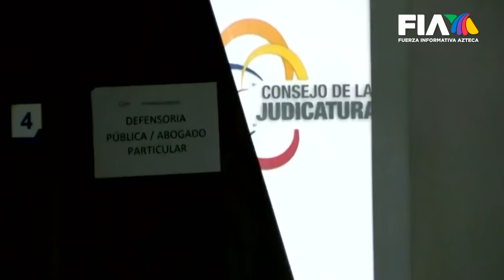¿Quién es 'El Fito? | El peligroso criminal que escapó de una cárcel en Ecuador.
La ola de violencia que se desató esta semana en Ecuador tiene un protagonista: "El Fito", un peligroso narco, jefe de la banda de "Los Choneros", a quien se le relaciona con el asesinato del que fuera candidato presidencial Fernando Villavicencio, pero, ¿Quién es realmente este hombre?

Salma Domínguez nos cuenta en Hechos Domingo